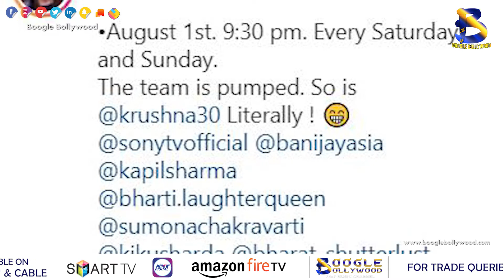The Kapil Sharma Show में लोगो ने किया Thanks, Sonu Sood की आँखे हुई नम I Boogle Bollywood